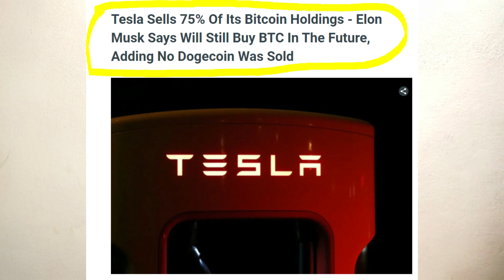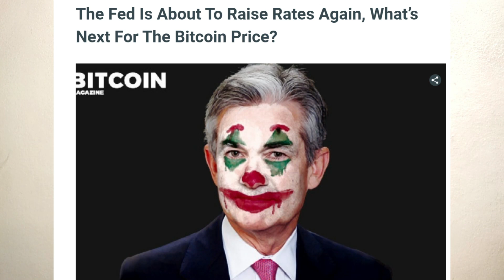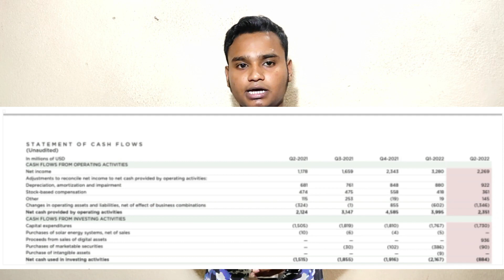Good News Tesla Sold Bitcoin I Reality Of Tesla Hold Bitcoin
Tesla Sold Bitcoin I Reality Of Tesla Hold Bitcoin

My Equipments

YOUR QUERY
wazirx dump
wazirx pump
wazirx news
shiba inu news
coin
whale alert Shiba Pump
cryptocurrency
harmony
iota coin
dogecoin
dogecoin
cryptocurrency
top cryptocurrency
best crypto
theta network update
vechain update
5 best coin buy1 now
1 COIN
thetra network update
weeks coins
best coin
vechain update
theta coin
 4 coinb
bull rally
golden cross
cardano update
cardano good news
cosmos coin
atom coin